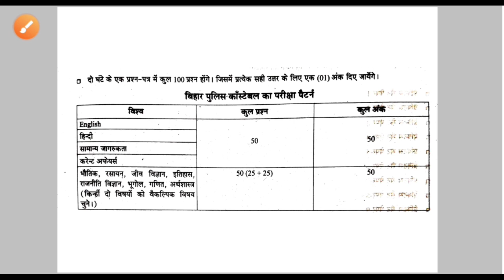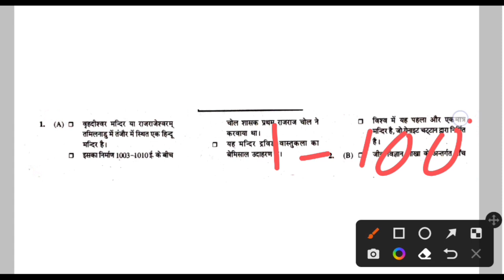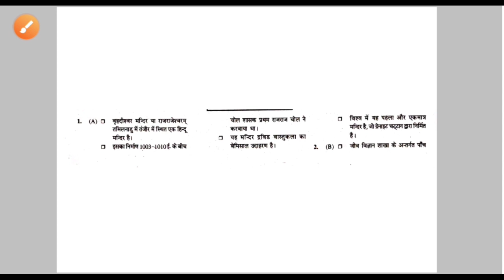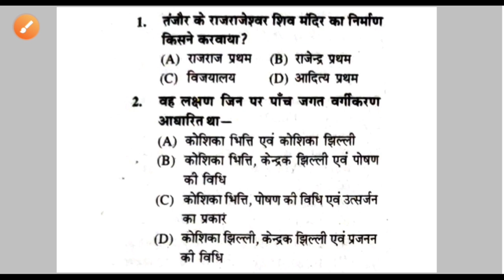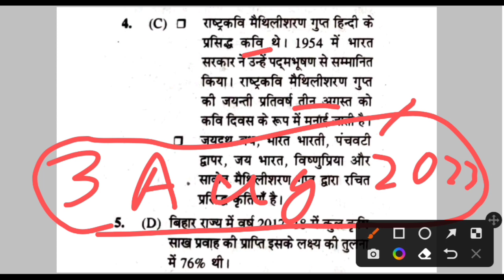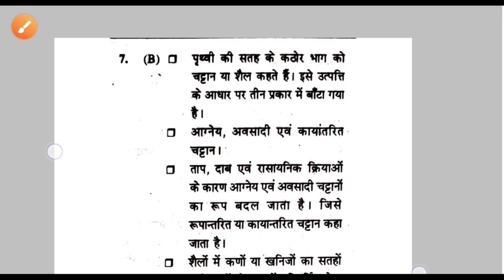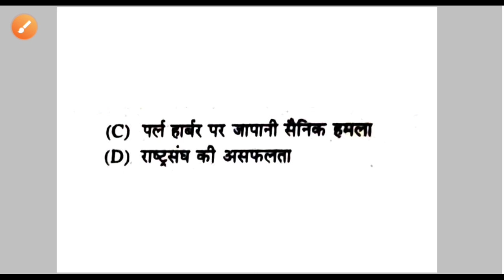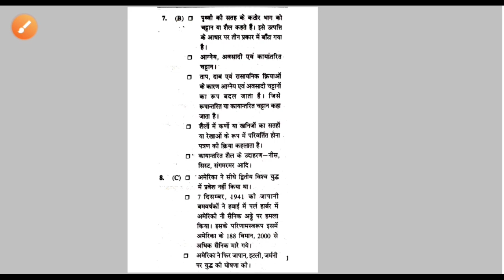Bihar Police Constable vacancy 2023 | Bihar Police Previous Year Question Paper Class